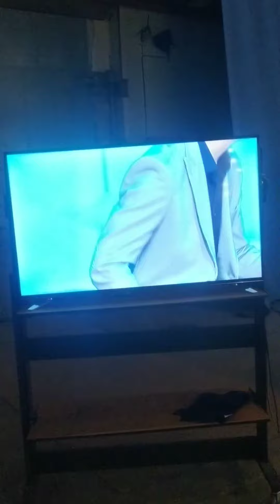Alsu .. Zima .. (cover by Shuxrat Xolxujaev .. tanbur ..)